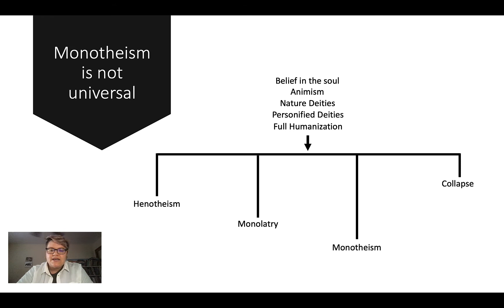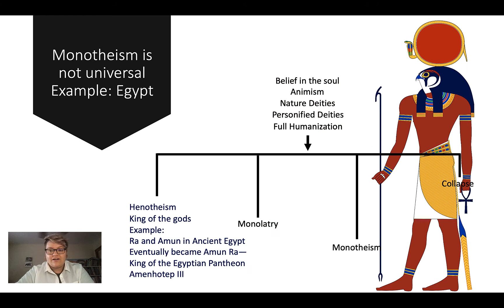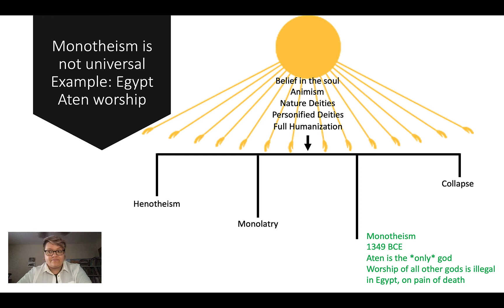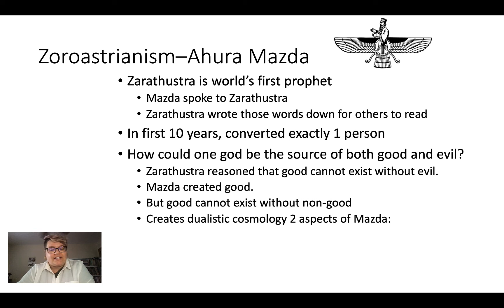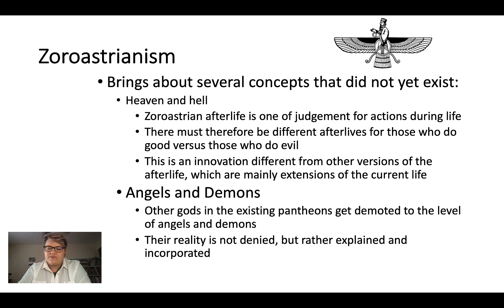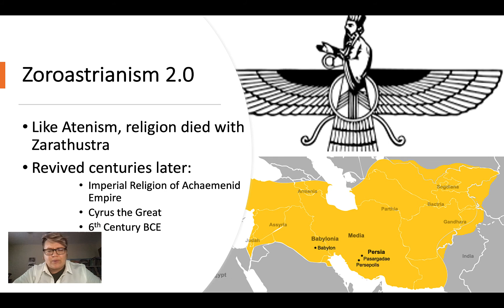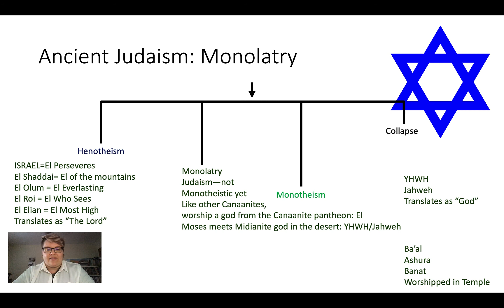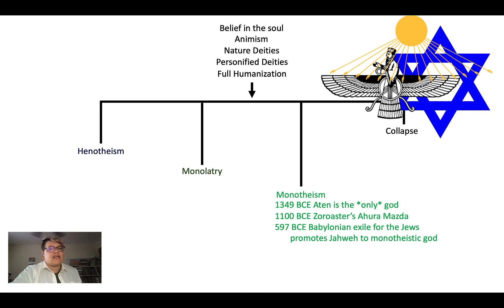God & Empire I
Early Monotheisms

Table of Contents:

00:00 - God and Empire
00:15 - Part I
00:26 - Monotheism is not universal
01:01 - Monotheism is not universalExample: Egypt
02:03 - Monotheism is not universalExample: EgyptMonolatry
02:50 - Monotheism is not universalExample: Egypt
02:51 - Monotheism is not universalExample: EgyptMonolatry
04:06 - Monotheism is not universal Example: EgyptAten worship
04:36 - Zoroastrianism
04:38 - Monotheism is not universal Example: EgyptAten worship
05:43 - Zoroastrianism
06:42 - Zoroastrianism–Zarathustra
07:45 - Evocations of Ahura Mazda
08:21 - Zoroastrianism–Ahura Mazda
09:13 - Zoroastrianism
10:40 - Zoroastrianism 2.0
13:22 - Ancient Judaism: Monolatry
17:06 -
17:55 -
18:30 - Part II